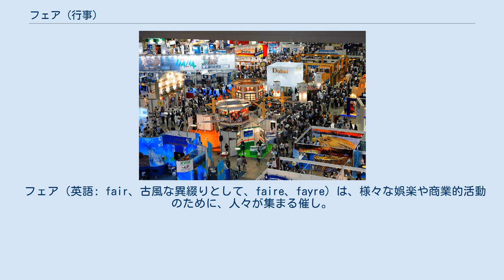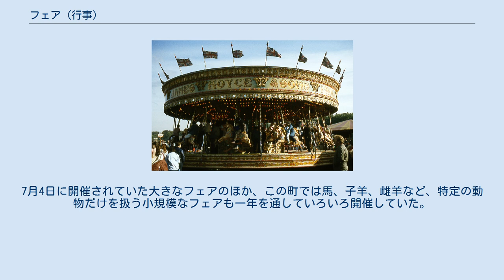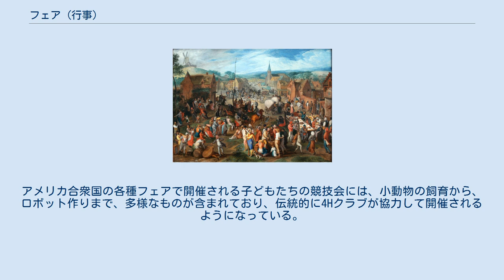フェア (行事)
見本市・展示会
旅行業界の見本市（トレード・フェア）。
 「釣り堀」で遊ぶ少年。
カナダの収穫祭のひとつロックトン・ワールズ・フェアにて、2010年撮影。
 メリーゴーラウンドは、（欧米における）フェアではしばしば見かけられる、伝統的なアトラクションである。
 フェア（英語: fair、古風な異綴りとして、faire、fayre）は、様々な娯楽や商業的活動のために、人々が集まる催し。
通常、フェアは、一時的に実施される行事であり、特定の1日の午後だけといったものから、数週間程度の期間に呼ぶものまでが含まれる。
 英語の「fair」に相当する日本語の概念には、市、見本市、展示即売会などがある。
 ギリス・モスタアート作『村の市』、1590年。
 フェアでは、動物の展示も行われることがあるが、品評を受ける前にオーナーたちは手並みの手入れをする。
 ローザ・ボヌール作『馬の市』、1852年 - 1855年。
 ローマ帝国の属州であったユダヤ属州〜シリア・パレスティナ属州では、ユダヤ教の教えに背くとして、ラビがユダヤ人たちに特定の町のフェアに出向くことを禁じていた。
 中世のヨーロッパでは、一時的な市場として多数のフェアが発達したが、卸売業者たちは売買の相手を見つけられると確信したフェアには時として何日もの時間をかけて旅行したので、遠隔地との交易や国際的な貿易において、フェアは特に重要な役割を果たした。
こうしたフェアは、各地の教会の聖人の日などキリスト教の特別な行事と結び付けられて開催されるのが通常であった。
イングランドのスタグショウ (Stagshaw) という場所では、おもに動物の売買などを行う年に1度のフェアが1293年から開催されていたという記録がある。
7月4日に開催されていた大きなフェアのほか、この町では馬、子羊、雌羊など、特定の動物だけを扱う小規模なフェアも一年を通していろいろ開催していた。
 インドでは、イラーハーバード、ハリドワール、ナーシク、ウッジャインを周りそれぞれの都市でおおむね12年に一度開催されるクンブ・メーラが、最大級のフェアの一つとなっており、2001年1月には6千万人が集まって、世界最大の人数が集まった集会とされた。
「クンバ (Kumbha)」は液体を入れる容器のピッチャーを、「メーラ (mēlā)」は同じくフェア/祭りを意味するサンスクリット語である。
 アメリカ合衆国では、毎年、夏に開催される各地のフェアが、述べ1.5億人を動員する。
アメリカ合衆国の各種フェアで開催される子どもたちの競技会には、小動物の飼育から、ロボット作りまで、多様なものが含まれており、伝統的に4Hクラブが協力して開催されるようになっている。